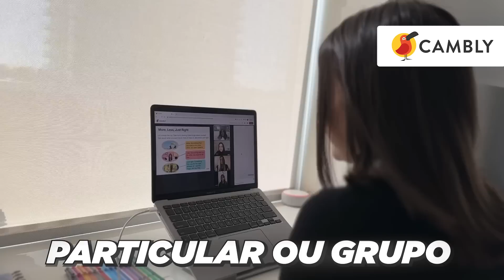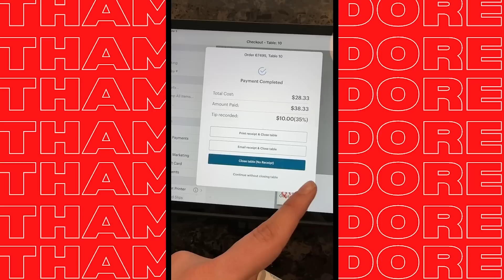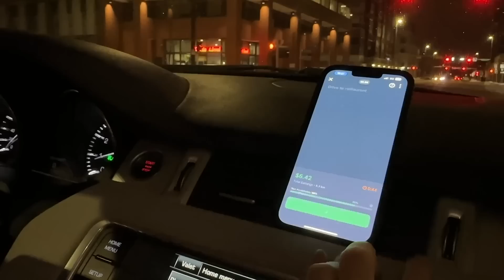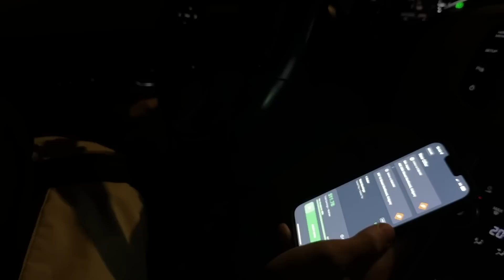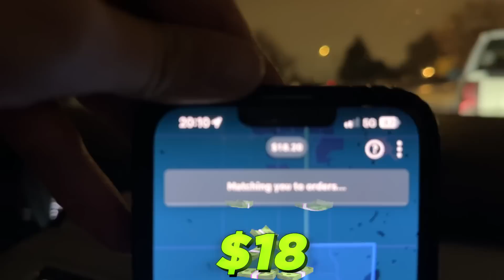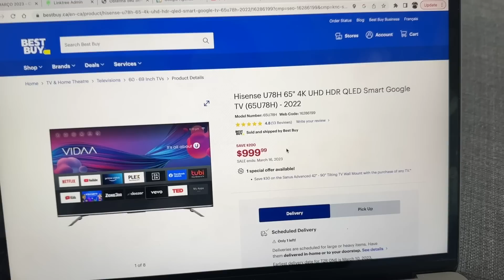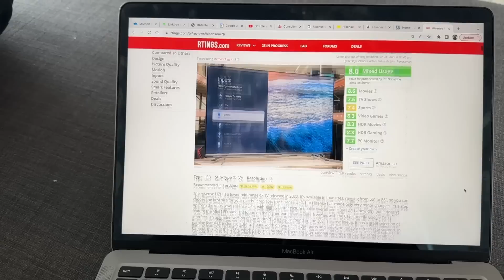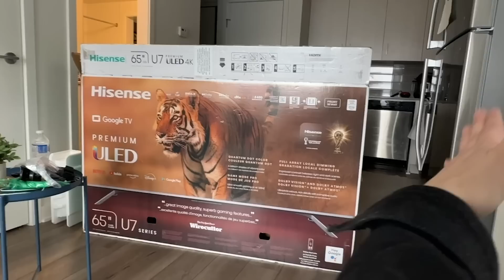NOVA ROTINA como GARÇONETE e fazendo entrega de DELIVERY no Canadá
Oferta especial para aprender inglês com nativos com cupons limitados!

@thamycadore me segue no instagram para acompanhar tudo em tempo real!